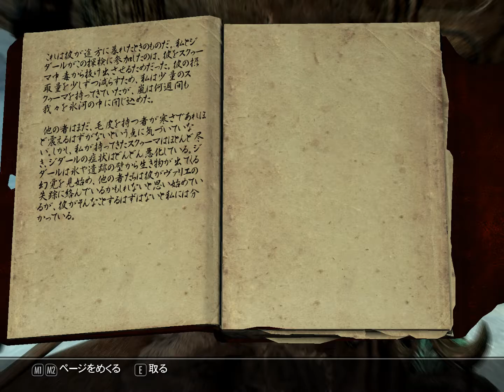Elder Scrolls V Skyrim プレイ動画Part.24 ワンワン篇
プレイ動画です。ときどきつぶやきます。自己満足です。ご了承ください。MODは沢山入れています。